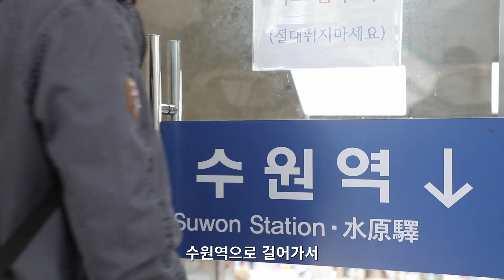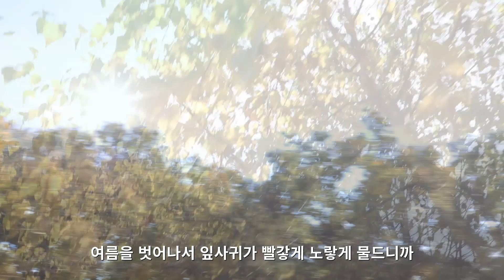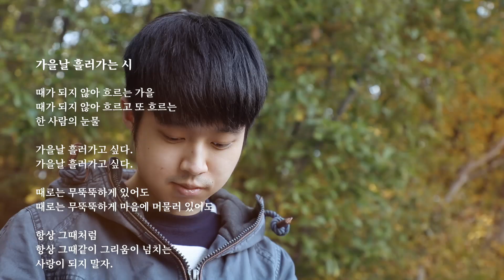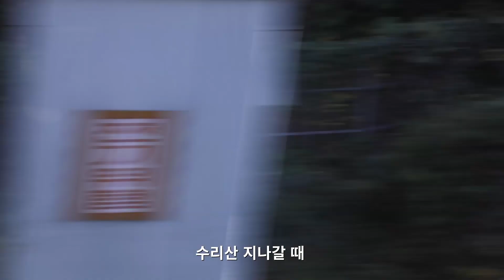[이음TV] 예술하러간다GO 2회 │ 작가 오승식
장애 예술인의 출근길 로드무비 예술하러 간다GO
그림 그리고 시를 쓰는 오승식 작가의 지하철 출근길입니다.
예술하러 간다GO 두 번째 출근길!  함께해요 :D

더욱 많은 장애 예술 문화 콘텐츠를 이음온라인에서 만나보세요